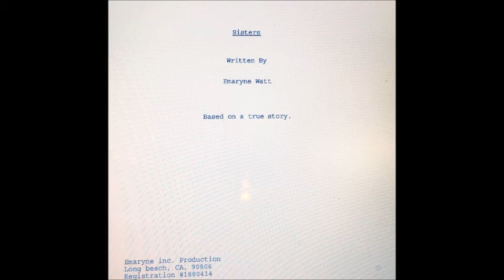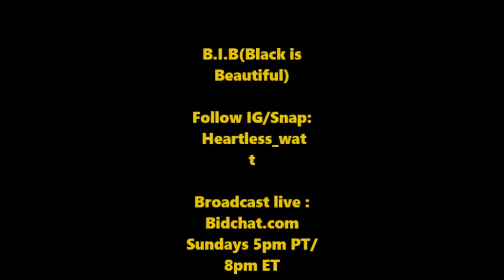B.I.B (Black is Beautiful) - Bounce Back 2017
Starting to create new videos for my B.I.B(Black is Beautiful) Youtube section on my blog. Tune in for live broadcast Sundays at 5pm PT/ 8pm ET on Bidchat.com
follow me IG/Snap Heartless_watt